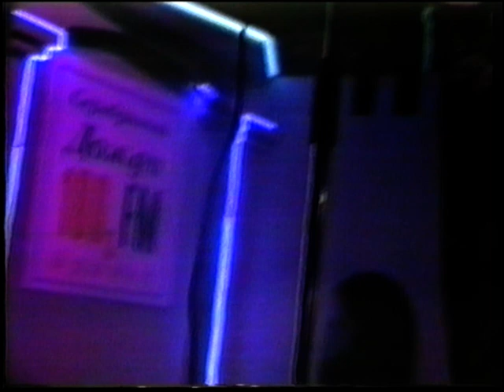Серебряный лапоть в Брянске 2/04/99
Рэйвы прошлого тысячилетия - 4
Брянск-развлекательный в 1999-м году только-только пытался сформироваться, и первыми попытками были не только клубные вечеринки.
Так, например, радиостанцией «Серебряный дождь-Брянск» (да-да, была такая когда-то) провели торжественное награждание «неудачников» в области шоу-бизнеса, и получилось вобщем-то не очень, особенно по сегодняшним меркам, но тут ИСТОРИЯ, которая БЫЛА олее 15-ти лет назад, и люди на видео сейчас абсолютно другие, так что, смотрите, что-то вам действительно понравится :)
Всем успехов!